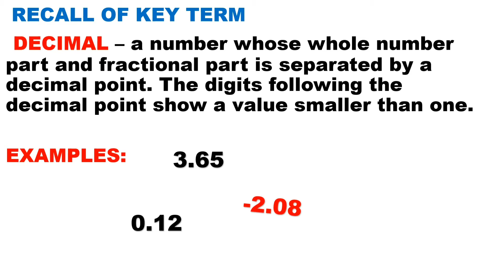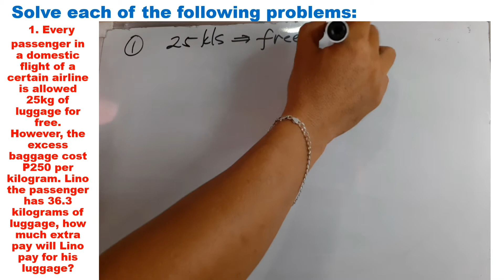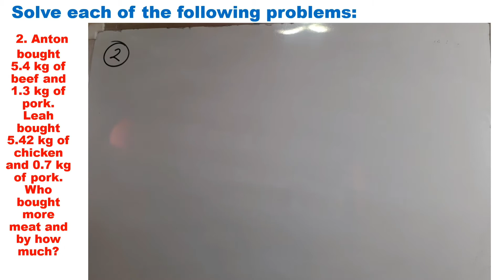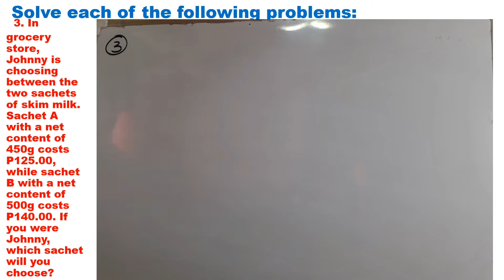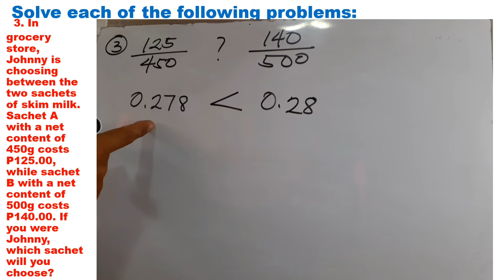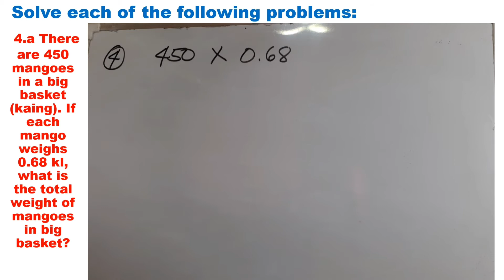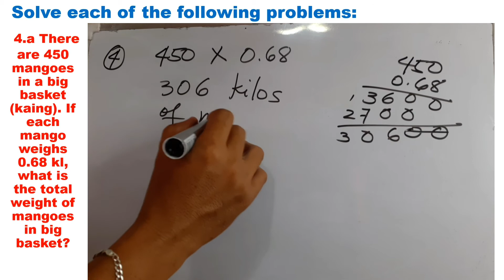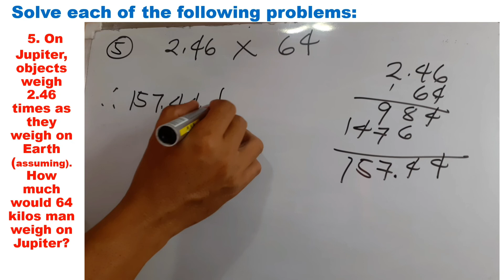Solving Problems Involving Decimals - Module 3.2 of Grade 12 Business Mathematics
This video is all about solving problems involving decimals of Grade Business Mathematics. The discussion is simple, detailed, easy to understand and align to modules released by DepED during distance learning. Best for virtual and online learners for their self-study at home and align to modules released by DepED.